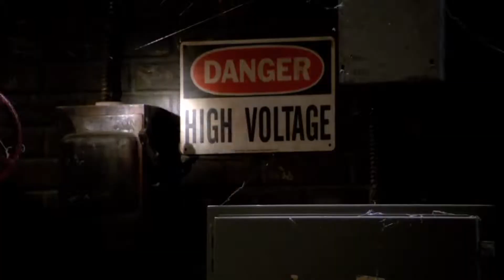Friends - Bad Monkey, Hot girls and Phoebe saves the Monkey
from Friends Season 1 Episode 19 "The One Where the Monkey Gets Away"